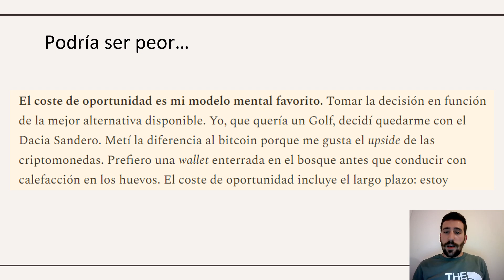Pánico en la bolsa ⚠️ 📉. Cómo afrontar las caídas.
Todo en la vida tiene un precio. El precio de poder obtener grandes retornos mediante la inversión es sufrir la volatilidad, y eso es algo inevitable.

La mejor manera de afrontarlo es conocer las empresas en las que uno está invertido al detalle, tener estómago para afrontar estas caídas y o bien comprar más, o bien no hacer nada.